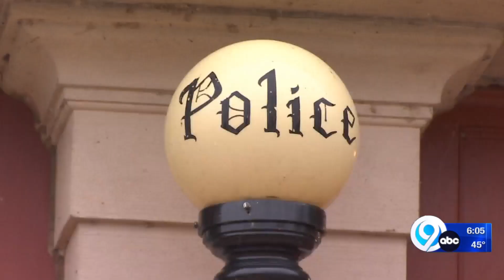Oswego police to hire mental health clinician